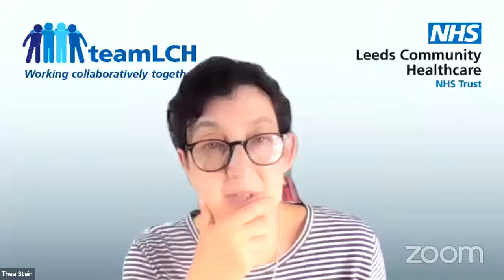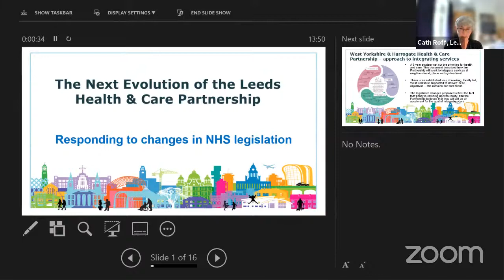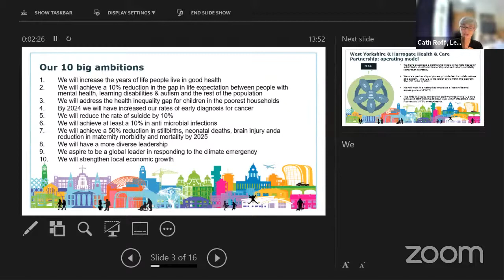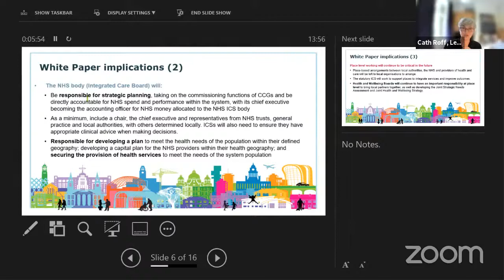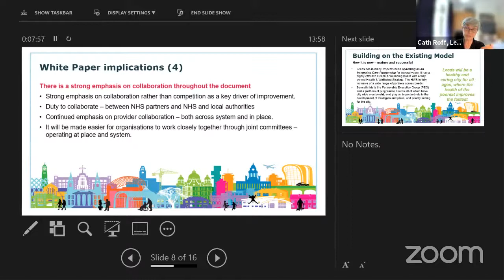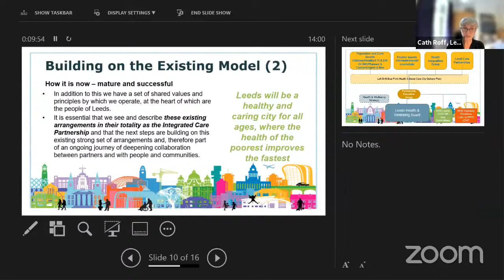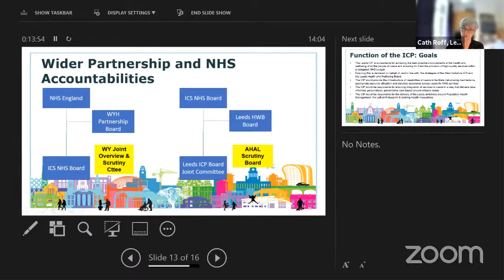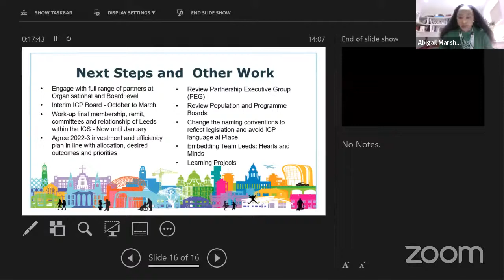Leeds City Council-Scrutiny Board (Adults, Health and Active Lifestyles Consultative Meeting 27/7/21